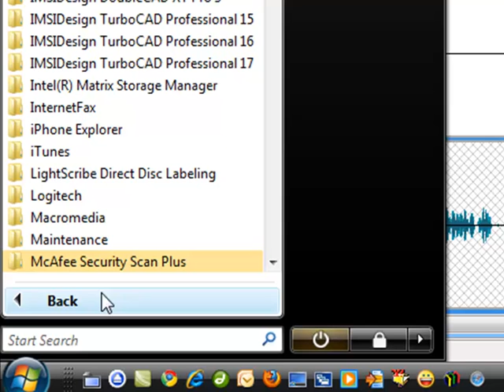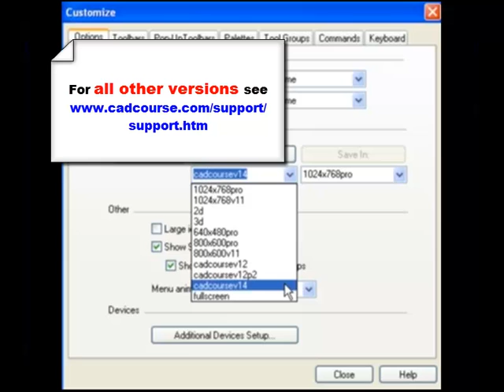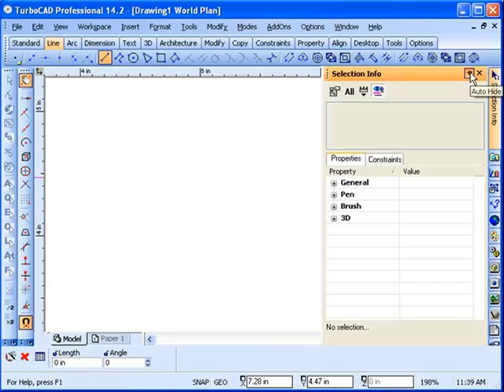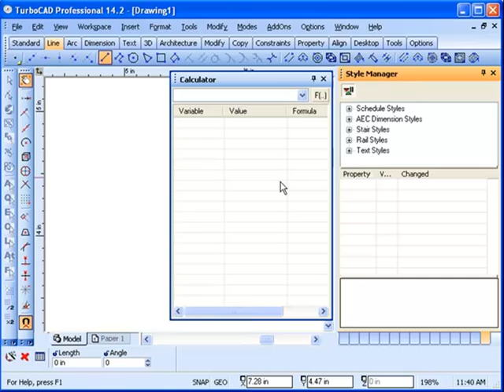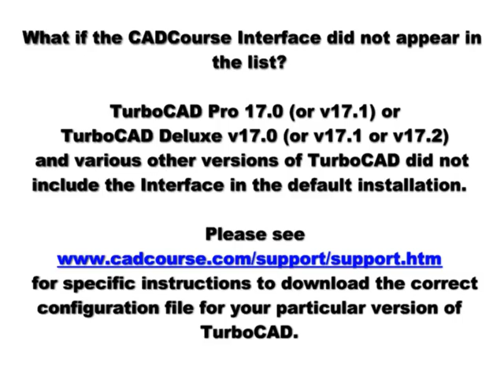0102 Setup Configuration Layout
" TurboCAD Tutorial Part 1 - Basic Line Tools" 0102 Setup Configuration Layout
Interface the same on all versions of TurboCAD
Tools | Customize | Load From CADCourse
Different versions of TurboCAD
Click Load From
Tabbed Toolbars
Line Tab
Viewing Palettes
Tools Palette
Docking Palettes
Trouble Shooting Interface Installation